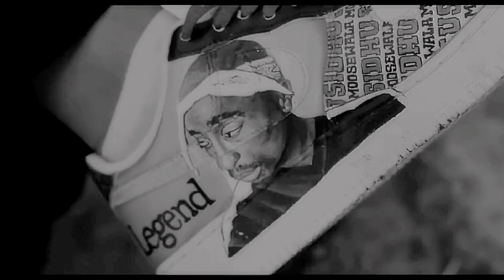O.M.G | Sidhu Moose wala New Punjabi Song 2023 Whatsapp Status 2023 [Ai Song]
O My God | Sidhu Moose wala| Amrit Maan | New Punjabi Song 2023 | Latest Song 2023

Song-OMG
Singer-Sidhu Moose wala.
Lyrics-amrit Maan

           NOTICE

use headphones for better music experience

Please don't go out of your way to hate anyone about who i talked about in my videos and artist who dance in my video, this channel is to entertain people I usually focus on joking about what the people are doing not the individual themselves

Has tags